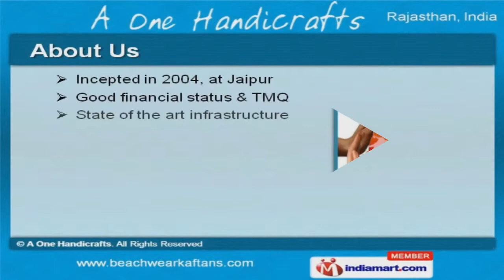Women's Clothing by A One Handicrafts, Jaipur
Welcome to A One Handicrafts, Manufacture & Exporter of Ladies Garments. The company was established in the year 2004, at Jaipur.  Good financial status & TQM make us stand apart from also-rans. Creative excellence, Customized packaging material & best team of experts are the factors that help us to stay ahead of our competitors. We offer a splendid range of Ladies Designer & Beach Wear Kaftans. Ladies Dresses, Tunics & Tops offered by us are widely acclaimed in the market. Our Ladies Trousers & Wrap Skirts are in huge demand across the global markets. We offer Ladies Skirts & Kurtis that are a class apart. We also provide Beach Wears & Multiwear Garments that are cost effective. Along with that we offer Evening Dresses & Ladies Printed Garments that are available at affordable prices.